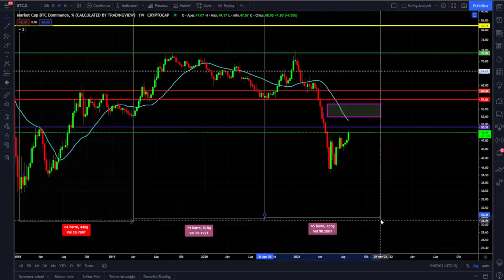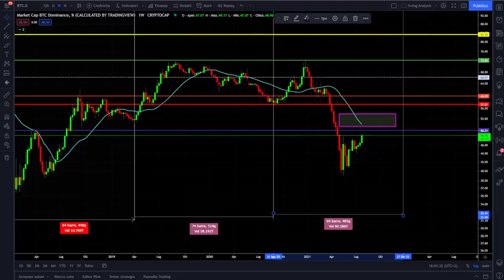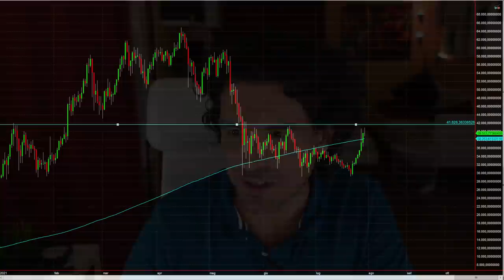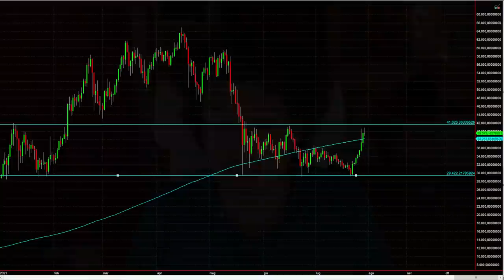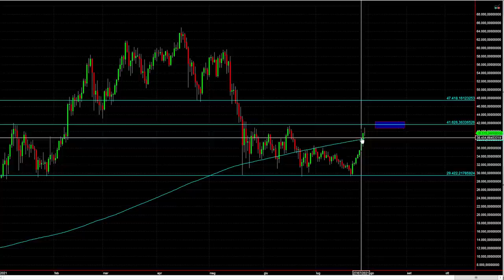BITCOIN STA SEGUENDO QUESTO INDICATORE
Bitcoin ed il mercato Crypto stanno seguendo questo indicatore.
Oggi analizziamo 3 nuovi grafici che indicano che la fase rialzista di Bitcoin potrebbe continuare.
In più ho aggiunto un nuovo indicatore che Bitcoin sta seguendo come un segugio :)
Buona visione

00:00 Intro
03:00 La dominance di Bitcoin
05:45 Cosa potrebbe succedere alle Crypto verso fine anno
08:00 Il prezzo di equilibrio di Bitcoin
10:30 Quale indicatore sta seguendo Bitcoin

LA MIA ATTREZZATURA VIDEO: